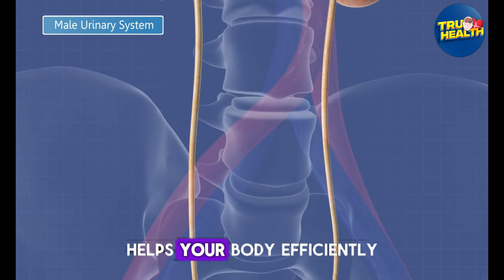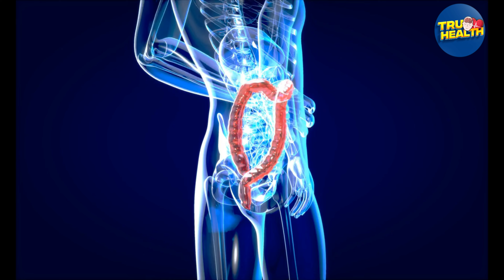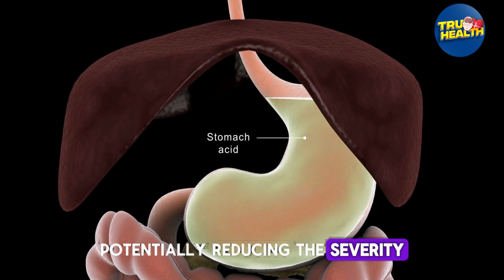This Is Why You Should Sleep On Your Left Side!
Everyone knows how vital sleep is for maintaining good physical and mental health. However, the duration of your sleep is just as crucial as your sleeping position. The way you sleep can impact your health, contribute to youthful skin, and enhance your digestive health.

1. It Enhances the Lymphatic System
According to Ayurvedic medicine, sleeping on your left side allows your body to filter lymph fluid and waste more effectively through the lymph nodes, as the left side is considered the dominant lymphatic side. Western studies have also found that this position can help the body break down waste materials from the brain. Conversely, sleeping on the right side can diminish the efficiency of the lymphatic system.

2. It May Improve Digestion
In terms of digestion, sleeping on the left side can be more beneficial than the right, thanks to gravity. This position allows food waste to move more easily from the large intestine into the lower colon, increasing the likelihood of having a bowel movement upon waking. Additionally, sleeping on the left side lets the stomach and pancreas hang naturally, ensuring continuous production of pancreatic enzymes and aiding other digestive processes.

3. It’s Beneficial for Your Heart
Doctors recommend that pregnant women sleep on their left side to improve circulation to the heart. Even if you're not pregnant or female, sleeping on the left side can help reduce the heart's workload. Gravity assists in lymph drainage toward the heart and supports aortic circulation away from the heart.

4. It's Ideal for Pregnant Women
Sleeping on the left side not only enhances circulation for pregnant women but also alleviates pressure on the back, prevents the uterus from pressing against the liver, and increases blood flow to the uterus, kidneys, and fetus. For these reasons, doctors recommend that pregnant women spend as much time as possible sleeping on their left sides.

5. It May Reduce Heartburn
Research published in The Journal of Clinical Gastroenterology indicates that lying on the left side can help alleviate symptoms of acid reflux, as the stomach is positioned on the left side. Conversely, lying on the right side may exacerbate these symptoms. Relief can come quickly; if you experience heartburn after a meal, try lying on your left side for ten minutes.

6. It May Relieve Back Pain
For those with chronic back pain, switching to sleeping on the left side might provide some relief. This position can reduce pressure on the spine, increasing comfort and improving the chances of a good night's sleep.

If you're accustomed to sleeping on your back, stomach, or right side, you might wonder how to transition to sleeping on your left side. With time and practice, you can train your body to adopt this position.

Tips to Help You Sleep on Your Left Side
Use a Full-Length Body Pillow: Press a body pillow against your back to prevent rolling over during the night.
Switch the Side of the Bed: Sleep on the opposite side of the bed to make it easier to flip to your left side while maintaining your comfort.
Use a Dim Light: Keep a dim light on your right side. Your body will naturally turn away from the light, making it easier to sleep on your left side.
Implement these small changes to improve your sleep and overall health.

However, it's important to note that some individuals, such as those with heart disease, sleep apnea, glaucoma, or carpal tunnel syndrome, may not benefit from sleeping on their left sides. If you're unsure about the best sleep position for you, it's always wise to consult a doctor.